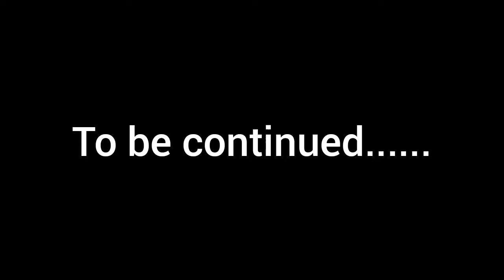Majboor Hogae Sab vijay dashami ke badd ye khane ke liye🌶🌶| After vijoya vlog |Subho vijoya 🙏🙏